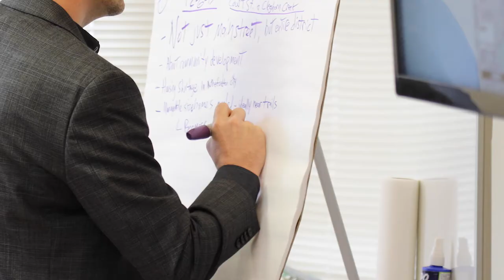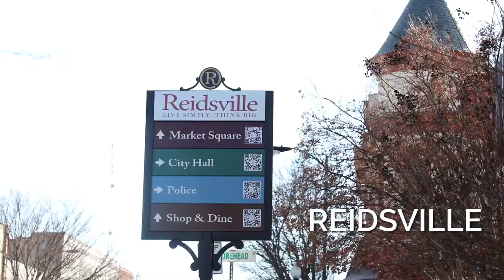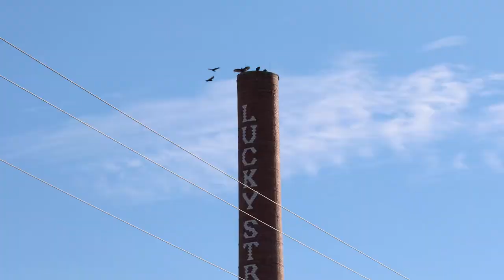Resilient Communities TRAILER